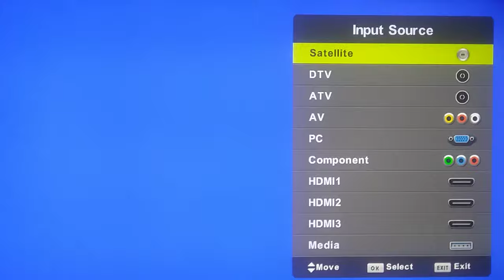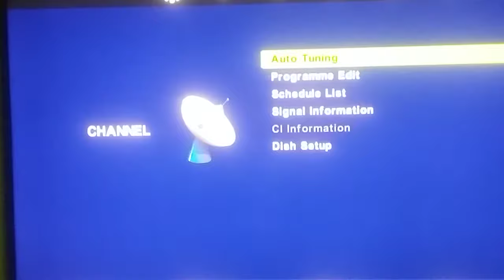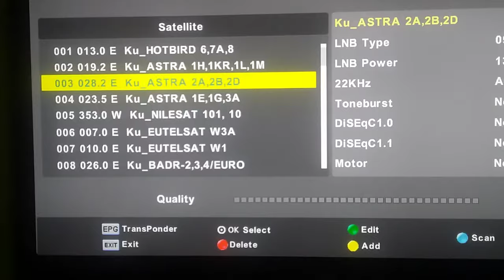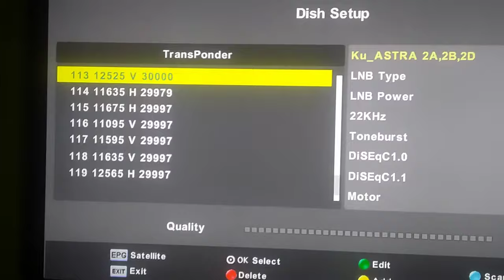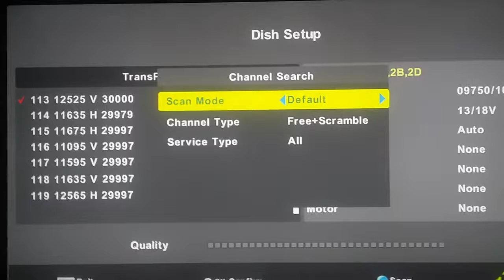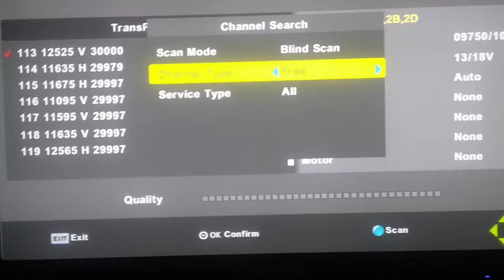HOW TO INSTALL MULTI TV WITHOUT INSTALLER AT HOME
Learn how to install multi tv without installer.